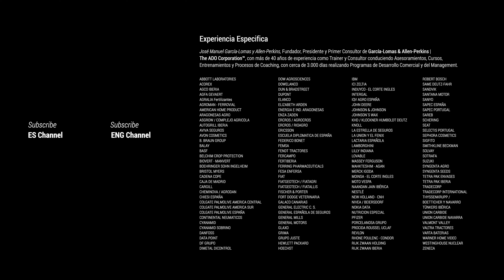AUTOCONTROL ► Respiración Yóguica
Hoy nos sumergimos en el Autocontrol a través de la RESPIRACIÓN YÓGUICA. Al hablar del Autocontrol para nosotros los Profesionales del Mundo de los Negocios, estamos haciendo referencia a una de las Cualidades mas básicas del Líder, Negociador, Vendedor en toda Actividad Profesional.

► LIBROS RECOMENDADOS:
→ Invicto: Logra Más, Sufre Menos: Entrenamiento mental para lograr más y sufrir menos
→ El monje que vendió su Ferrari: Una fábula espiritual (Clave)

► FORMACIÓN EN STREAMING ONLINE:
Quisiera aprovechar la ocasión para presentarte nuestros nuevos Programas que desarrollamos en STREAMING ONLINE, enfocados al desarrollo de Habilidades Profesionales a nivel Comercial, de Dirección y Management. Formación Programada (2 horas en streaming).